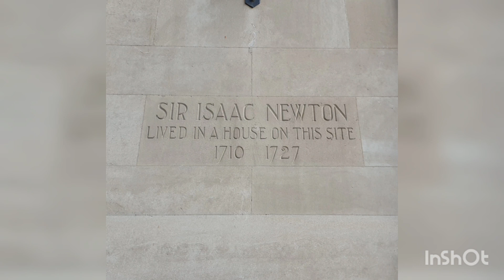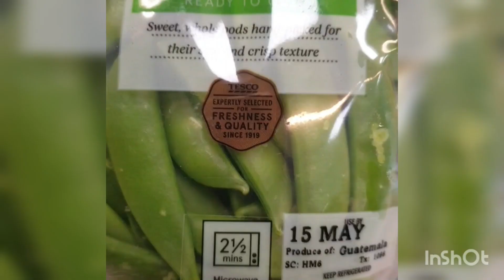Interesting video in Central London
Interesting  video in Central London  very old sewing machine  selling in London,  Sir Isaac Newton home in Central London,  very good cyclist  stand in  Paddington Station,  Chinatown in Central London,  wonderful lots of nice trees,